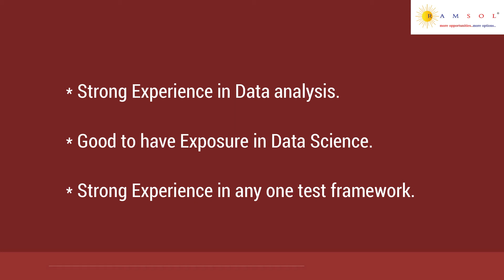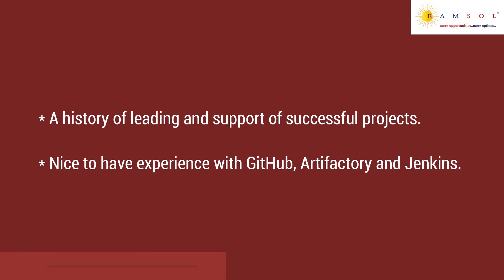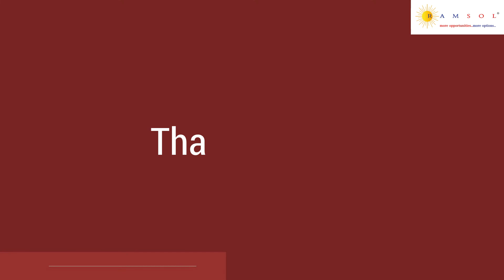Data analyst | Data Analysis | Data Engineer | Data Analysis Jobs | Data Science | Data Analytics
We have summarized the job description with the skill sets needed to apply for the job. The job ID for this job is DataAnalystSSU18.

If you wish to apply for the earlier job videos, the ID's are FullStackDeveloperIC01, DevopsEngineerDI03,  SoftwareDeveloperSG03, QualityAssuranceSE01, MarketriskSSU06, ApplicationDeveloperSSU07, FrontendDeveloperSF03, JavaConsultantGI03, FullstackpythonDeveloperSC07,  SoftwarespecialistKT01,  OperationManagerMI04, B2BMI05, QualityAnalystSE02, TechnicalLeadNS03, DirectorEngineerSE03,  FullstackDeveloperMI06 , SoftwareDeveloperNS04, and MESDesignEngineerDI04, DevelopmentmanagerSC08, SQLSupportIC03,  RegulatoryReportingSSU08, TechnicalEngineerSC09, FXAccountingSSU09, ElectricalDesignDI05, ArchitectleadLI04, JavaHadoopKT02,  LegalCounselSC10, MarketoperationSC11, CAEAnalystRE01, CAEAnalystRE03,  SAPMMConsultantRE04, SAPConsultantRE05, SeniorSAPArbiaRE06 , JavaDeveloperSC22,  JavaBigdataSC23 and CoolingSystemSE07, JavaFullstackEngineerSC24, HeadDerivatesSC25, CabsuspensionRE08, AirIntakesystemRE09,  FPNASSU15, CADDesignerRE10, RevenueSSU16, and ReportingAnalyticsSSU17.